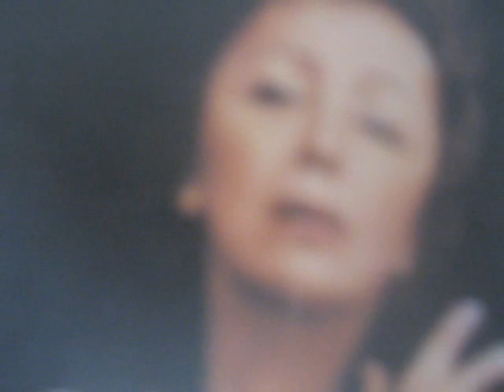THE WOMAN IN MY DREAMS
a tribute for all the beautiful women in the past and the present, composed in 1996 at montréal nord, on video sept 2011, wish you gonna dream too of their beauty...SLH